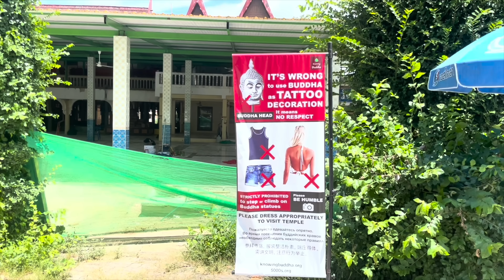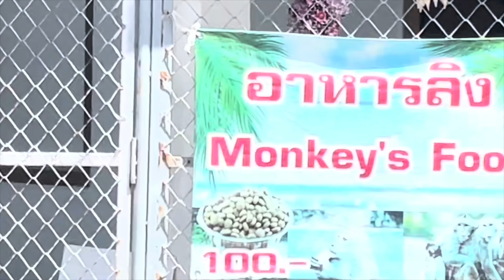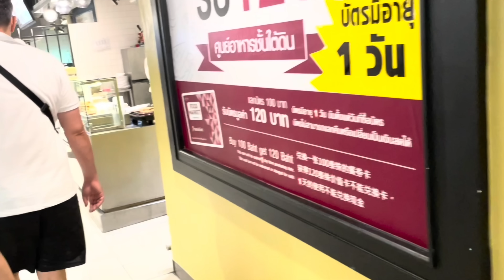Hua Hin, Thailand | Huay Mongkol Temple | Golden Buddha | Sea Food | 111 Yrs Old Railway Station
VLOG 19

Music Used in the Video:
Song: Tobjan-Hawaii